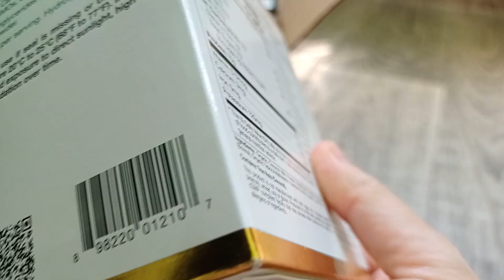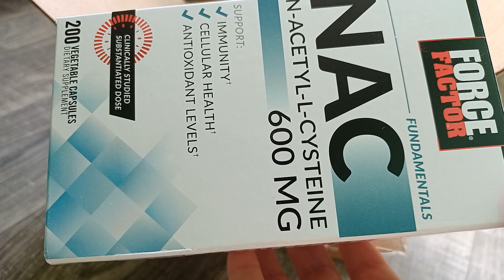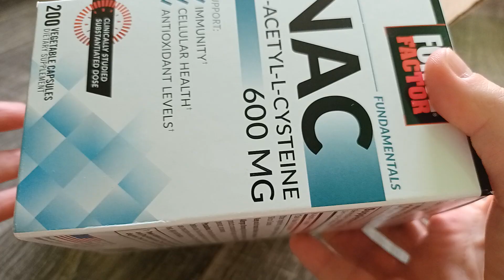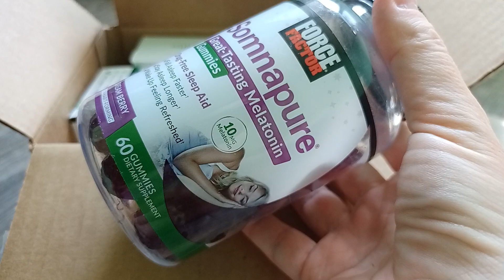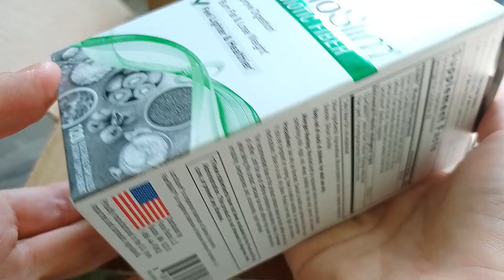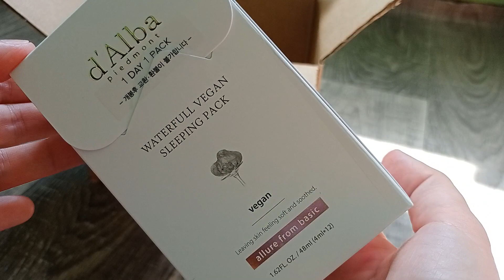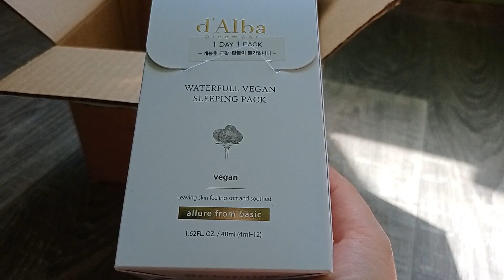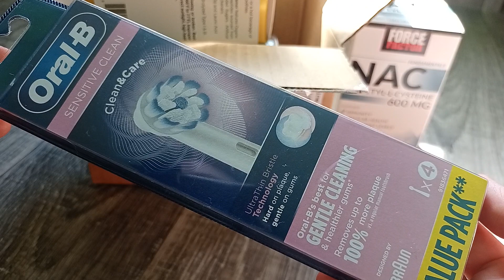Два замовлення IHERB 🍀, Notino,промокод для знижки на Iherb -ESV9328#рекомендации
Промокод для знижки на Iherb -ESV9328